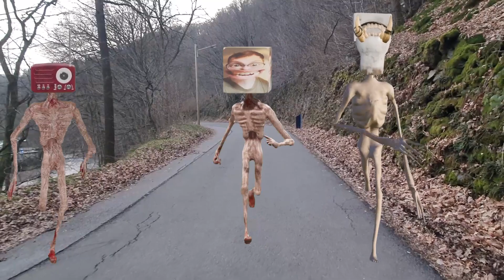Siren Head Best Monster Battle vs merong All Monsters running competition